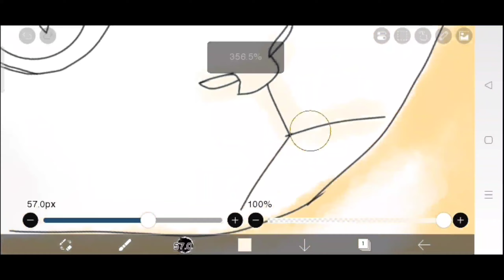drawing and coloring orange cat has yellow and blue eyes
Hi, the picture this time is an orange cat that has different eyes, namely yellow and blue.  Those big eyes are looking at you begging and begging